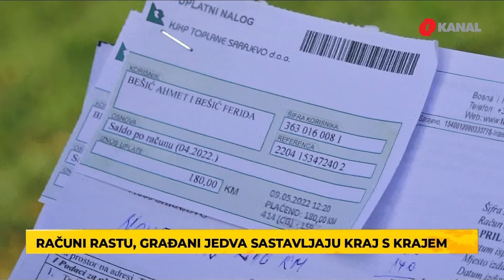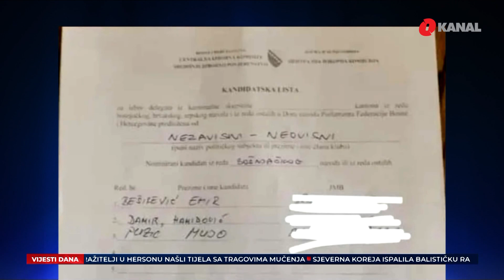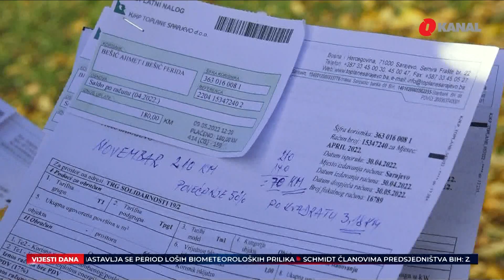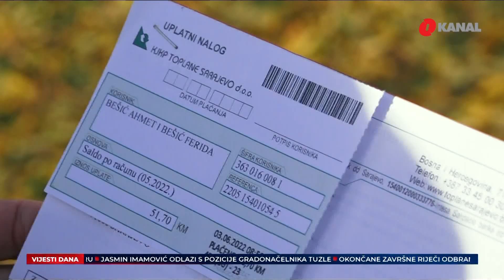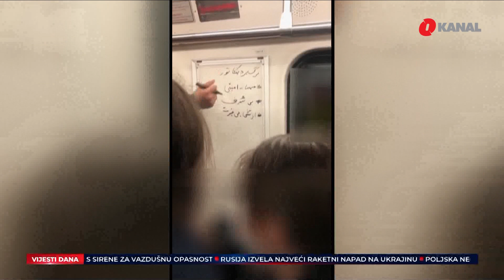Raskol u PDP / Bošnjaci u RS svjesno uz SNSD- O Dnevnik 17.11.2022.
Analiziramo razgovore Trojke s HDZ. SDA ne vjeruje u budućnost najavljenog partnerstva. Na državnom nivou SNSD blizu četvrtom delegatu u NSRS, gost Dnevnika Mirsad Duratović.

Nakon poraza na izborima, opozicija u RS u procjepu. PDP puca po najjačim šavovima. Gost Dnevnika Ivan Begić

Računi rastu, građani jedva sastavljaju kraj s krajem. Kako s najnižom penzijom platiti režije i preživjeti mjesec dana